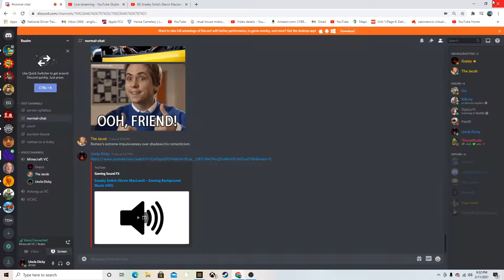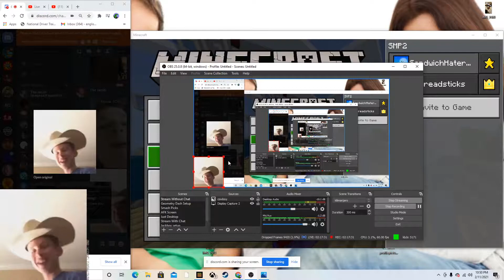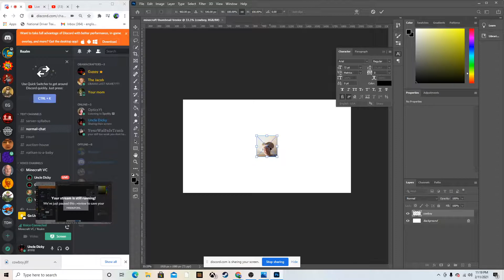Horsing Around in Minecraft Realms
We really horse around in this one, if you like horses then have I got the video for you, OH WAIT, now that I think about it 🤔 A horse died in this one! Im sorry this is actually really sad, maybe you will enojy the other parts tho! :)

I stream on Youtube every once in a while

GGBreadsticks: Nathan
noodleater69: Jacob

Thumbnail: Evil me 😈
Little intro song: Im real sorry I can't find it, I'm pretty sure it's "heist music" or something​